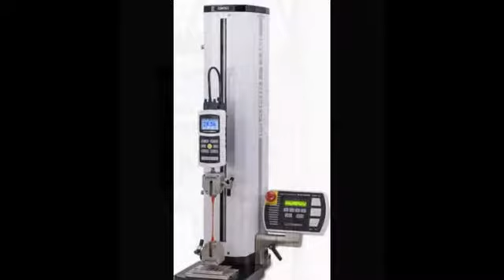Đại lý Mark-10 Việt Nam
Đại lý chuyên cung cấp các thiết bị của của hãng Mark-10 tại Việt Nam
ĐT: 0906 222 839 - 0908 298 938 Sale Engineer